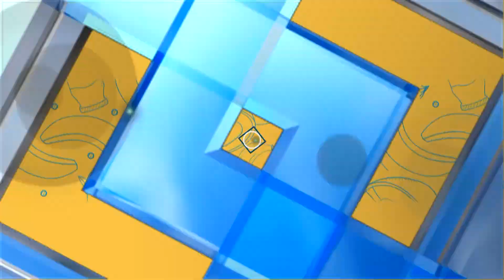ไฮไลท์เด็ด สาธิตเมนู “ขนมเปียกปูนดำโบราณ” โดยร้านขนมไทย แม่ไพจิตต์ (1/2) 15 ก.ย. 66 ครัวคุณต๋อย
📢ห้ามพลาด ไฮไลท์เด็ด ของอร่อย เมืองโคราช
💥“ครัวคุณต๋อยยกทัพ บุก เดอะมอลล์ โคราช”
💥วันอาทิตย์ที่ 17 ก.ย. 66 เวลา 13.00 น. เป็นต้นไป

💥ใครที่ชื่นชอบขนมไทย ห้ามพลาดกิจกรรมนี้!!!
💥พบกับ!!! โชว์สาธิตการทำเมนู “ขนมเปียกปูนดำโบราณ” เมนูขนมไทยหากินยาก การันตีอร่อย 10 คะแนน จากรายการครัวคุณต๋อย
💥โดยคุณ สุภรทิพย์ ส่งเสริม จากร้าน “ขนมไทย แม่ไพจิตต์” ร้านขนมไทยขึ้นชื่ออยู่คู่กับชาวโคราชมานานกว่า 50 ปี
💥ร่วมพูดคุยไอเดียสุดครีเอท การต่อยอดเพิ่มมูลค่าขนมไทยให้ดูสนใจ เช่น ขนมไทยเสียบไม้ กระเช้าของขวัญขนมไทย เป็นต้น
🤩มาเจอกันได้ที่งานรับรองกิจกรรมนี้สนุก ได้รับความรู้ และลองลิ้ม ชิมรสความอร่อยของเมนูนี้อย่างแน่นอน

🙏สนับสนุนความสำเร็จโดย🙏
• เดอะมอลล์ โคราช
• เมืองนครราชสีมา
• การท่องเที่ยวแห่งประเทศไทย สำนักงานนครราชสีมา
• เวิลด์แก๊ส เคียงข้างคุณอย่างปลอดภัย จัดจำหน่ายโดย บริษัท ดับบลิวพี เอ็นเนอร์ยี่ จำกัด (มหาชน) “อย่าลืม แก๊สหมด กดสั่งเวิลด์แก๊ส นะครับ เวิลด์แก๊สเคียงข้าง สร้างรอยยิ้ม”
• Kao Professional Solution นำทัพ Magiclean และ Haiter ผลิตภัณฑ์ทำความสะอาดร้านที่ผู้ประกอบการมองหา
• สถานีวิทยุโทรทัศน์ไทยทีวีสีช่อง 3 คุ้มค่าทุกนาที ดูทีวีสีช่อง3